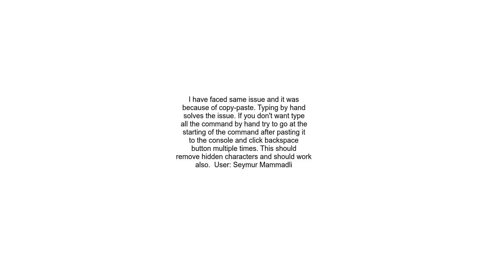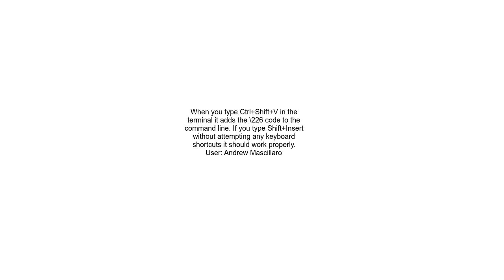git tag fails with $&#39;226git&#39; command not found